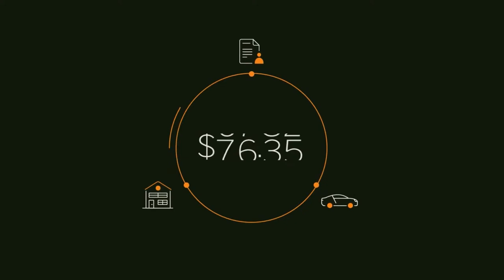Rapidly Growing Branch Insurance is on a Mission to Lower Insurance Costs